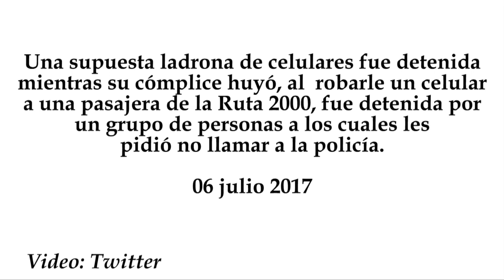Supuesta ladrona de la Ruta 2000, implora no llamar a la policía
Una supuesta ladrona de celulares fue detenida mientras su cómplice huyó, al  robarle un celular a una pasajera de la Ruta 2000, fue detenida por un grupo de personas a los cuales les pidió no llamar a la policía.
06 julio 2017